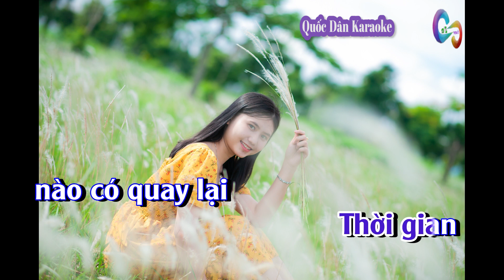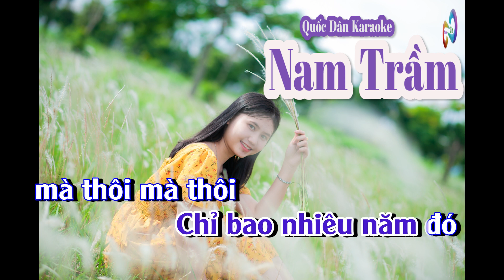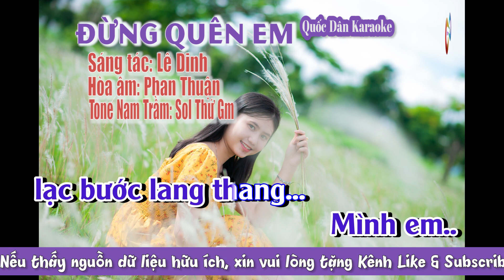Karaoke Đừng Quên Em | Slow | Tone Nam Trầm (Gm,Tp:63) | Quốc Dân Karaoke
✪ Lyrics:
Đừng quên em
dù chỉ một giây
Đừng quên em
dù chỉ một ngày
Đừng quên em
 cho dẫu tình anh
đổi thay

Đừng quên em
dù nắng dù mưa
Đừng quên em
dù sớm dù trưa
Đừng quên
tình cũ duyên xưa

Đừng quên em
đừng quên em
Thời gian
nào có quay lại
Tuổi xuân
rồi sớm phôi phai
Mà niềm đớn đau
còn hoài

Tình duyên ta
chỉ có vậy thôi
Trời cho ta
cuộc sống chung đôi
Chỉ bao nhiêu năm đó
mà thôi mà thôi

Đường anh đi
đầy tiếng nhạc vang
Đường em đi
là cánh đồng hoang
Mình em
lạc bước lang thang